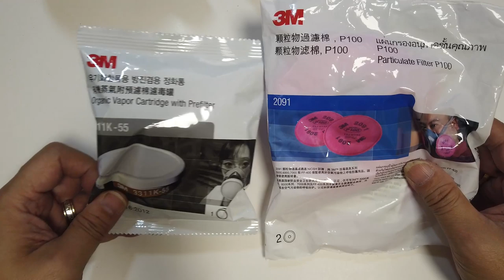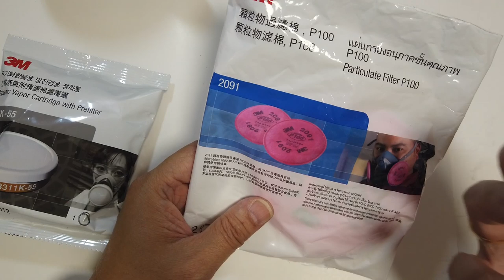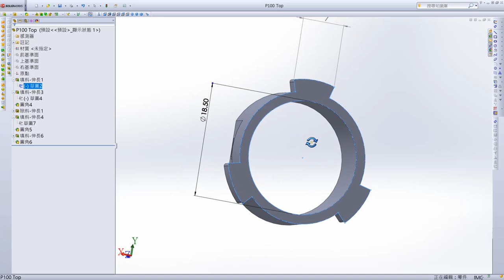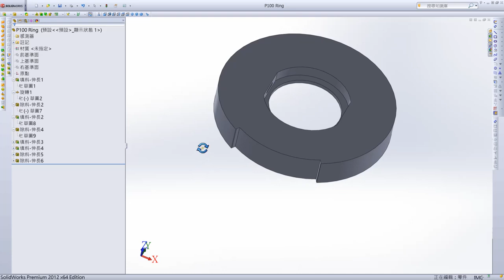【家居動手做系列】單豬咀也可用P100嗎 Can P100 be used with HF52 & 3200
今次卡洛斯把這影片歸納為家居動手做系列(之前趣味科學系列)，原因是最初開始做配件時和大家一起探討口罩的出氣入氣，以至於過濾的面積，到了現在這題材已經沒有什麼科學理論可以再探討了，此外，卡洛斯希望鼓勵多些人開始接觸3D打印，將來在家裡也可以自己設計及製作一些日用品。武漢肺炎疫情下，假如你同時擁有單罐豬咀及為雙罐豬咀設計的P100濾棉，你會怎樣做？你應該看這個影片！卡洛斯教你用3D打印解決這問題。